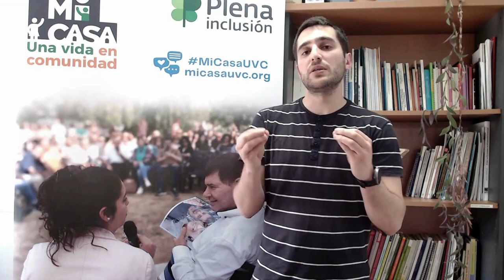Mi Casa: una vida en comunidad. Evaluación del desarrollo comunitario | Plena inclusión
Julen Larrañaga, de Agirre Lehendakaria Center, nos habla de los resultados del proyecto 'Mi Casa: una vida en comunidad' en relación al desarrollo comunitario.